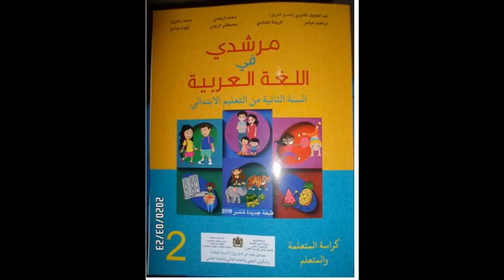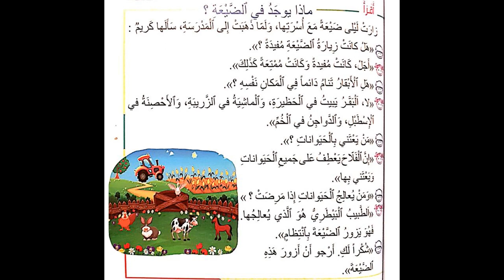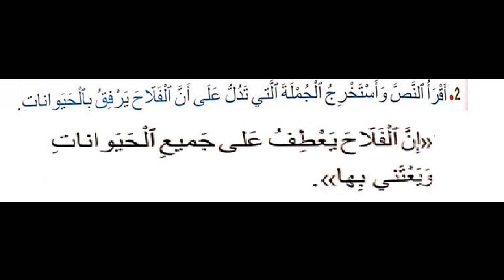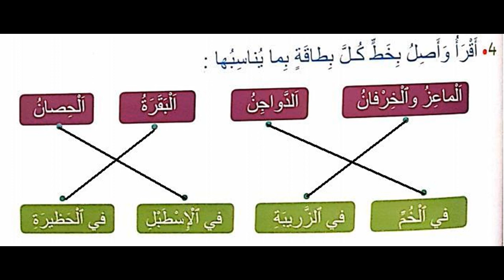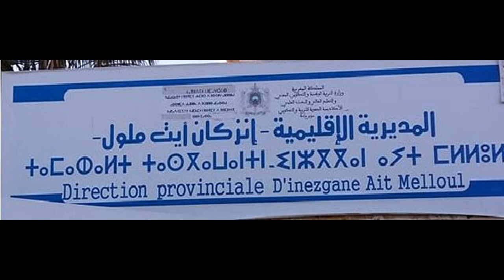ماذا يوجد في الضيعة؟ القراءة ..المستوى الثاني ..الحصة الاولى